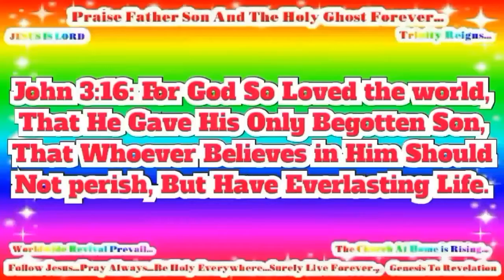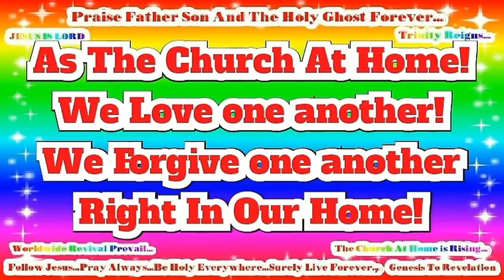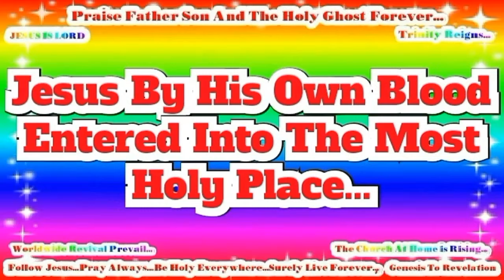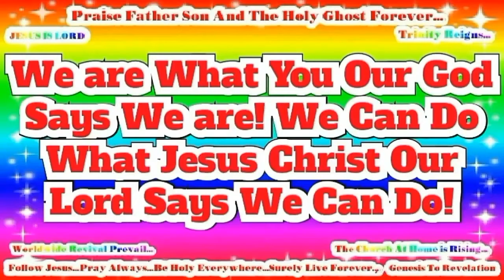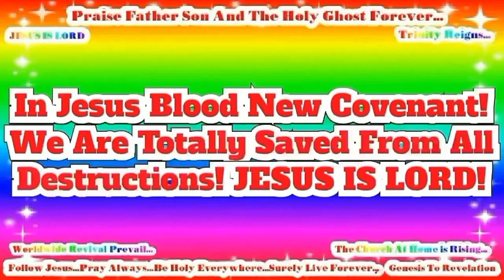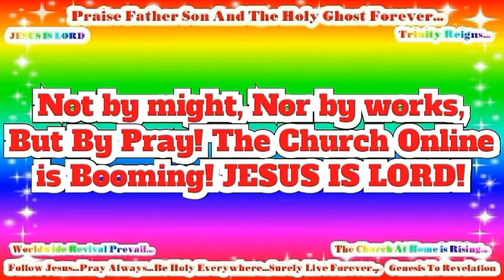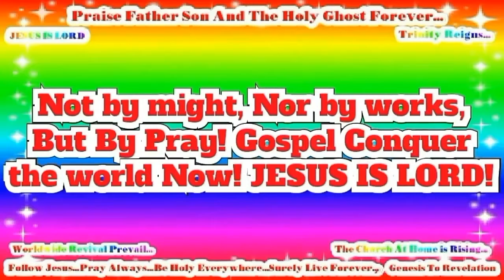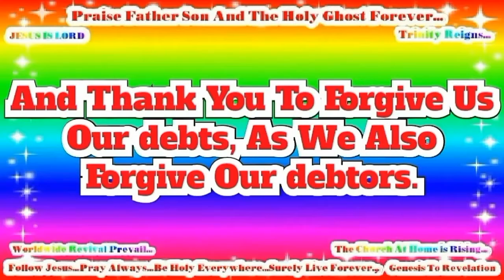Arabic, Modern Standard Life Saving Message! Jesus! Jesus! Jesus Save me! Risen Jesus Saves!(99)